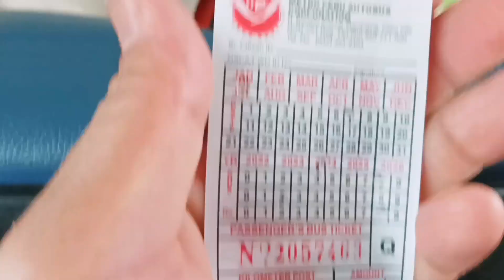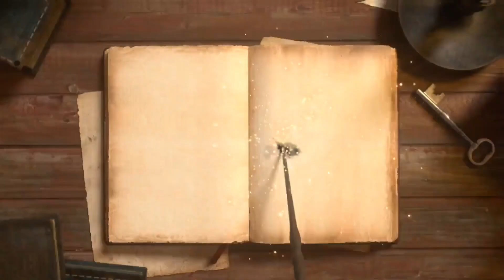Mas Mura Pala Bus Fare Sa Bus Na Ito!! || Travel Bantayan Island To Cebu City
Two bus companies are now operating in Bantayan Island to Cebu routes.One of the bus company had less bus fare .